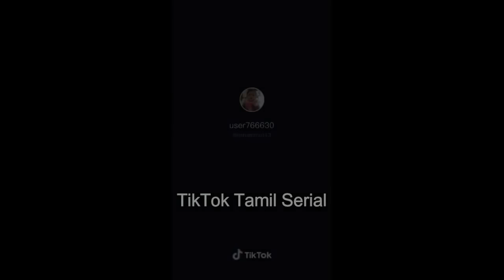Yaaradi Nee Mohini Zee Tamil Serial Lisha Baby Cute Videos | Yaaradi Nee Mohini Serial Rudra Videos